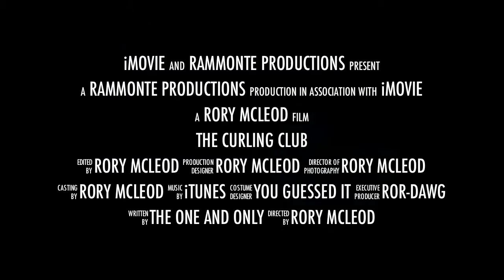The Curling Club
Just a quick trailer I made of Kettle curling with some friends.

The trailer was made in Imovie'11